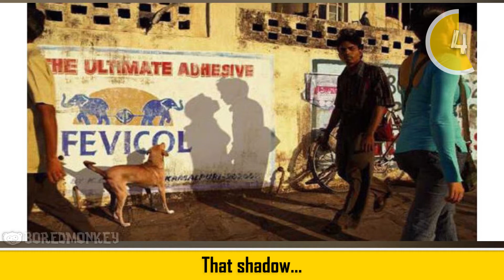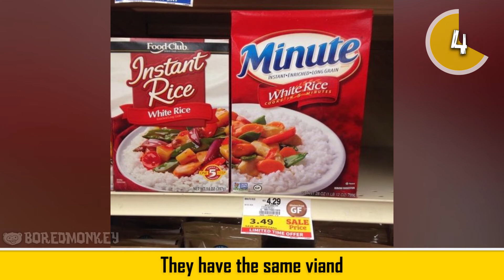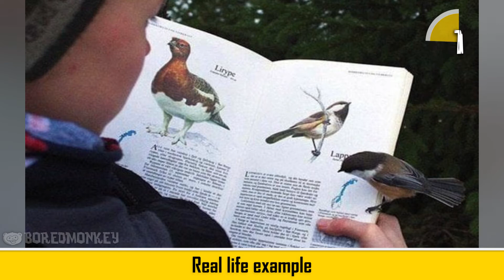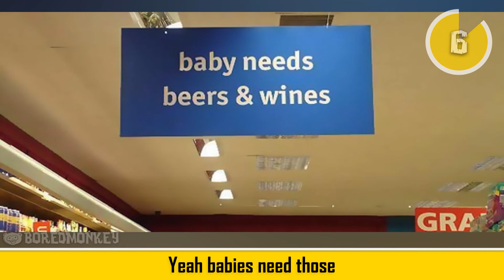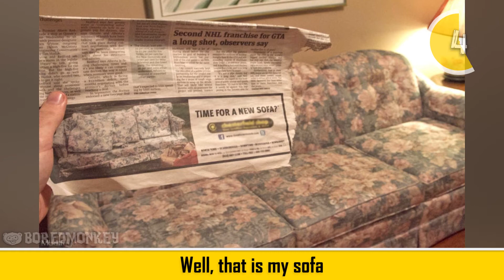Amazing Photos That Prove Timing is Everything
Photos That Prove Timing Is Everything